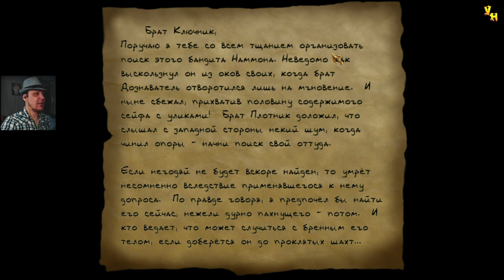Thief: The Dark Project (Gold) | Побег из тюрьмы Крагсклефт | Эксперт | Серия 8 | Тюрьма Второй блок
Прохождение игры Thief: The Dark Project (Gold)
Миссия: Побег из тюрьмы Крагсклефт
Серия 8: Тюрьма Второй блок

Помощь покупки видяхи Nvidia GeForce RTX 2060 6 gb:
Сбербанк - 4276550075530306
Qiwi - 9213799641